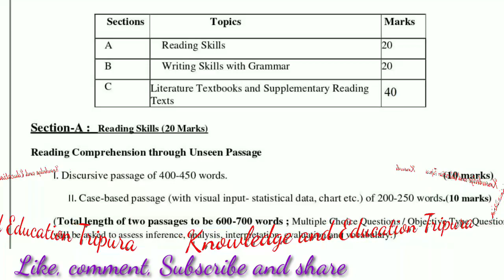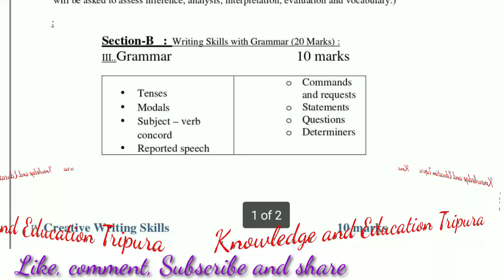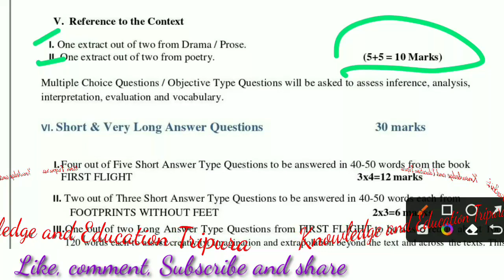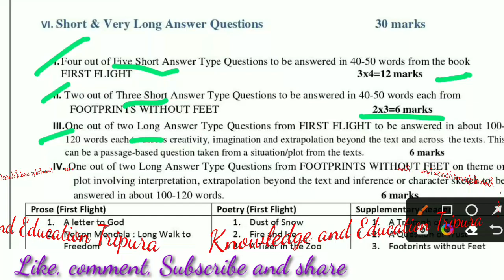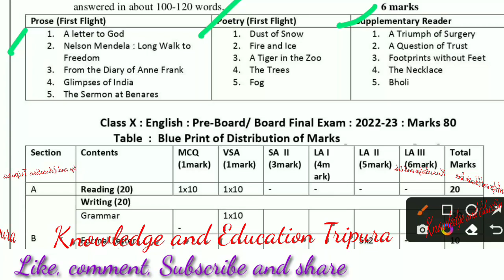Class-10 English Syllabus-2022-23 | Pre-Board and Board Final Exam | TBSE